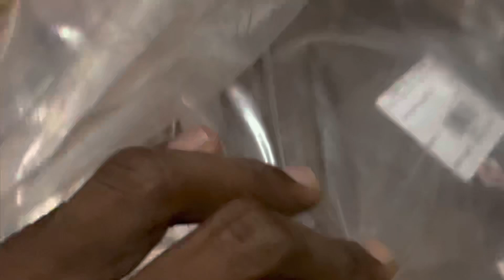Pahle baar khud se khana bnye 😉😉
📌SUPPORT

📌 ANOTHER CHANNAL

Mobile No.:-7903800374